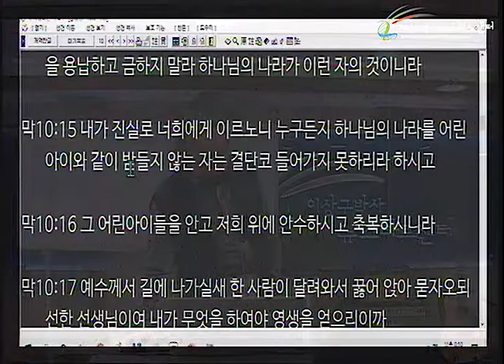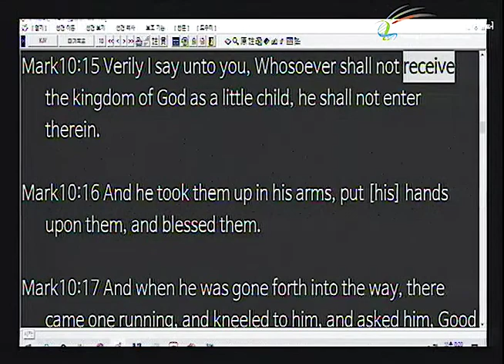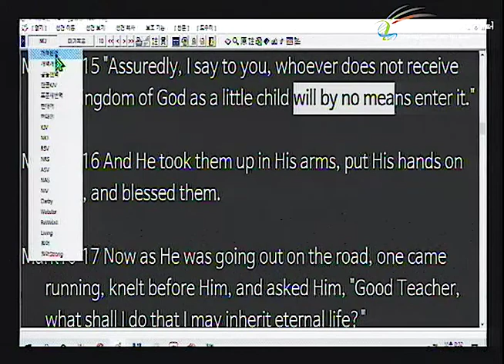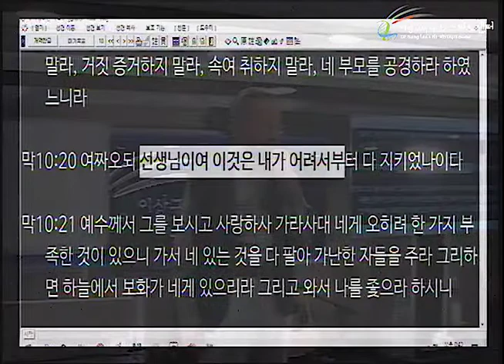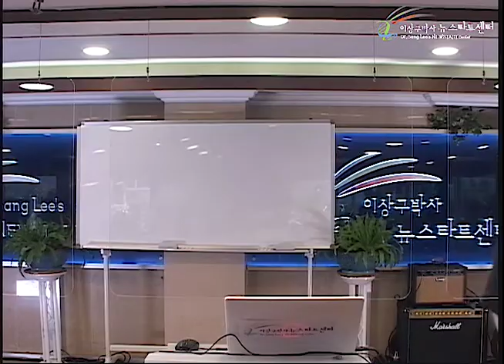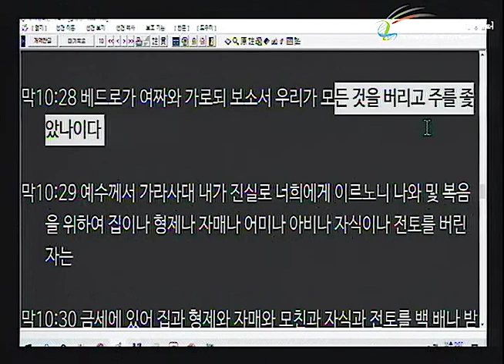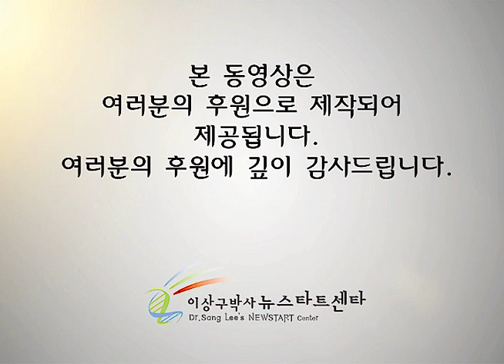H249 10 하늘 보화를 먼저 받아야!